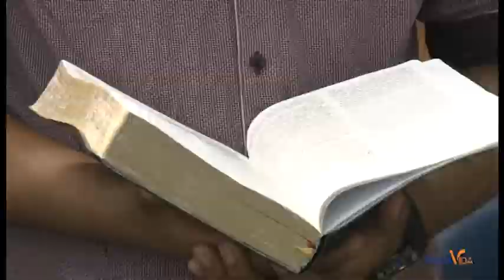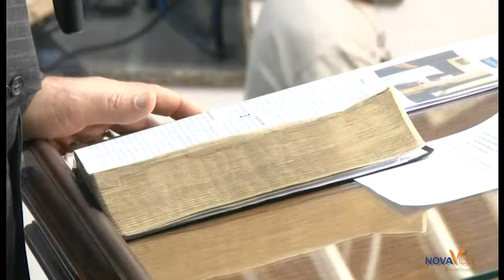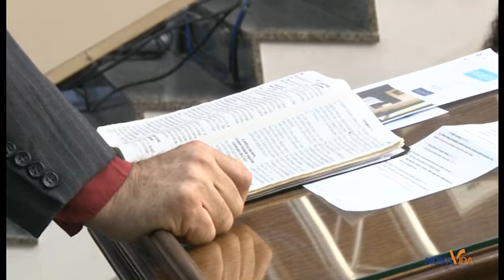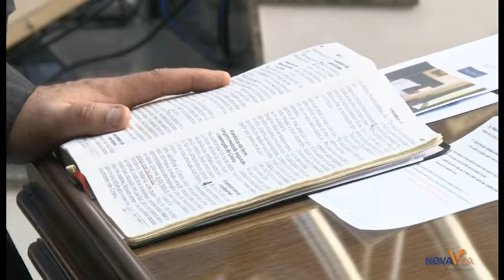Planos de Deus Através do Casamento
Culto ocorrido no dia 04/01/2017. Palavra abençoada do Bp. Robson Pereira para a sua vida.